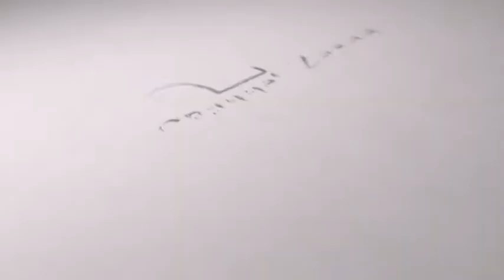10 Taka Dore Chaul